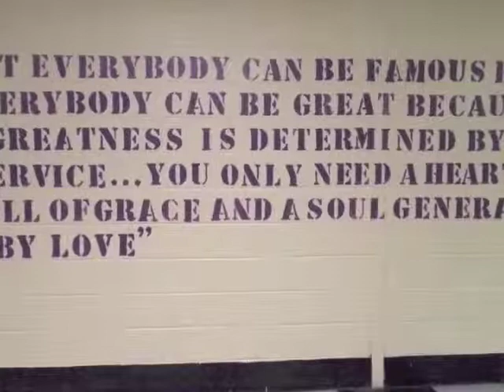Education Matters Forum hosted by State Rep. Stephen Kinsey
A conversation with  Pedro Rivera Pennsylvania State Education Secretary . We discussed our Gov. Tom Wolfe proposed education budget, the impact it will have on our schools. What adequate funding means and what can parents do to support our schools.